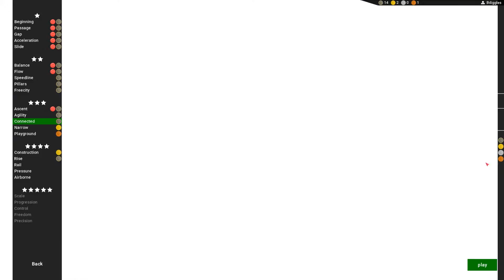Connected PB (24.82) - Celaria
The music just happened to finish and start as I ended and loaded the lbs. Pretty convenient.

Tech Info: Release jump at the top of the right wall right as you'd normally mantle and then get another wall run. Then release at the top of that wall and air strafe/climb up top.